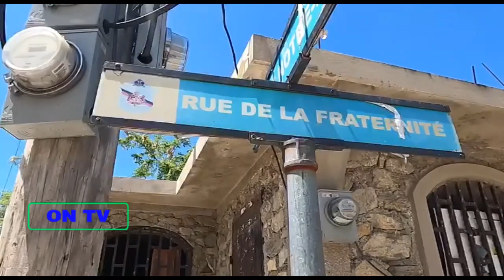Winter Etienne fenk avili Ariel Henry li fè konnen Ariel te degize an fanm poul te antre Gonayiv